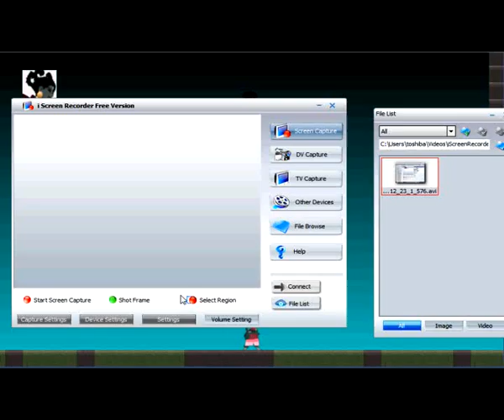Malaika glitch sword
Trying to code the sword currently
It's the 4th boss of my game